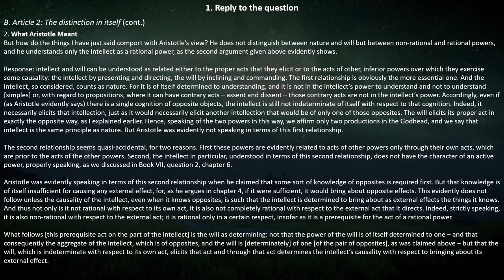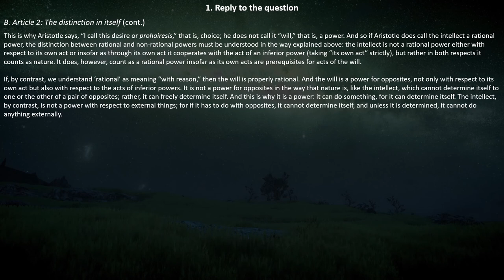John Duns Scotus, Metaphysics IX, part 3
In this third entry in our Philosophy Reading Group series, we continue going through John Duns Scotus' commentary on Aristotle's Metaphysics, Book IX.

Works Cited:
Scotus, John Duns. "Questions on Aristotle's Metaphysics IX, q. 15." In Selected Writings on Ethics, edited and translated by Thomas Williams, 1-15. Oxford: Oxford University Press, 2017